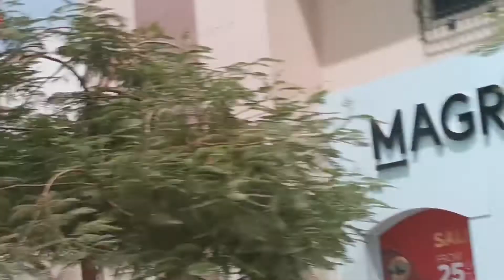Masjid Jumairah Dubai di Kawasan yang indah, Travelling Tour Dubai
Masjid Jumeirah Dubai adalah salah satu masjid di Dubai yang berada di kawasan elite